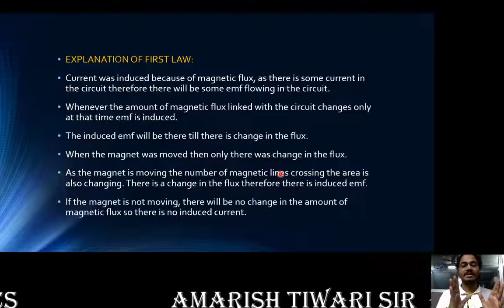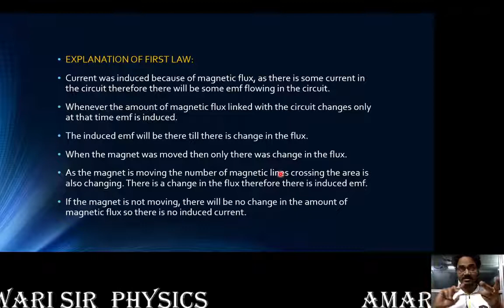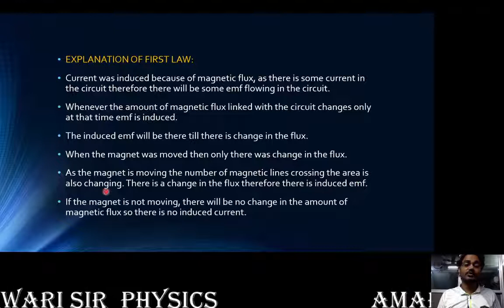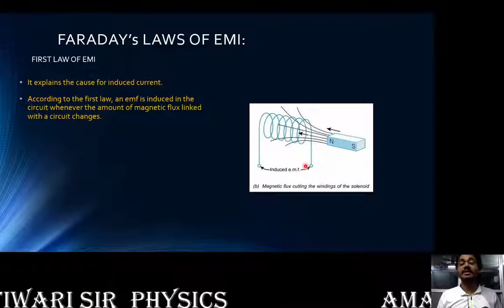Electromagnetic Induction Lecture 3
Welcome Students,
We at Elite Shiksha Group are committed to provide quality education to each students from all over India. As we all are aware that science stream has vast & complex contents to be grasp by students.
In science stream, student can take up their career to any level provided there are properly & timely guided. We have realized that most of the students are misguided & forced to join courses irrespective of the potential of the students. We have seen this gap in the market & decided to guide students & provide them correct career options based on their caliber & attitude.
We help students to understand various career options available in science stream, which they can take up & complete easily. Let me remind you that apart from JEE, NEET there are more than 120 courses which can done from science field. We at Elite Shiksha Group, have experienced mentors for each programme provided by us. Every student in India has right to reach to highest of their true potentials.
Let work together to shape your career in correct direction.

Amrish Tiwari
(Physics Guru)